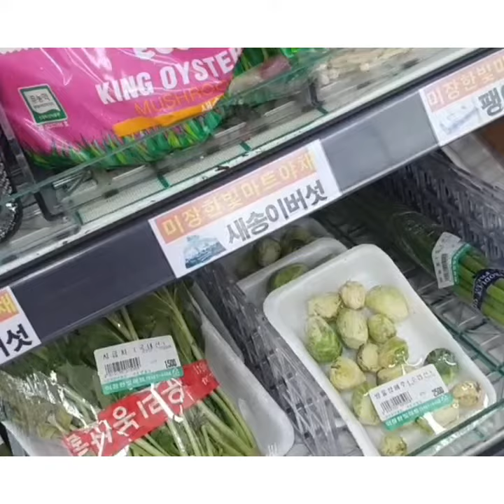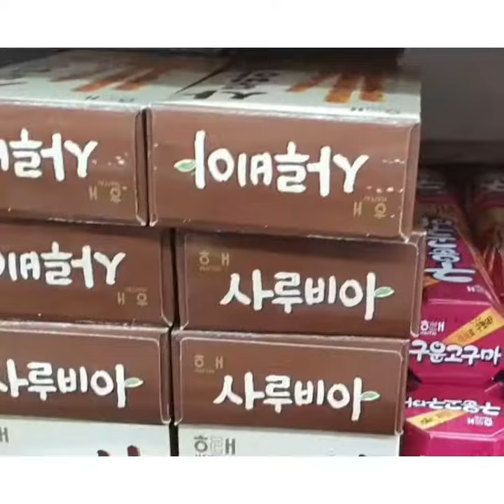BUYING VEGETABLES/FRUITS/ AND ETC.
BUY WISELY.